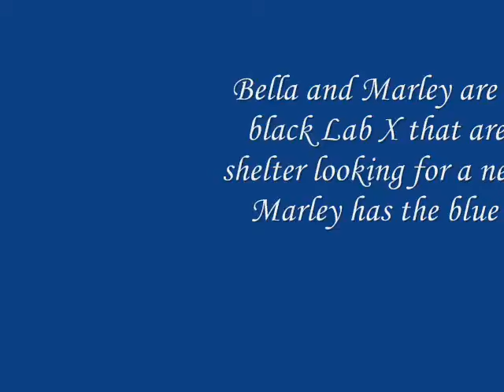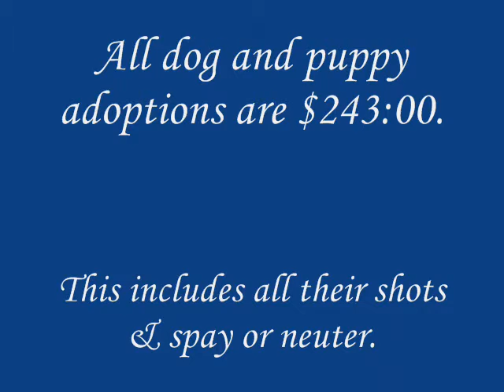Emma,Marley and Bella.wmv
These two black Lab X are wanting homes or one home where they can be together